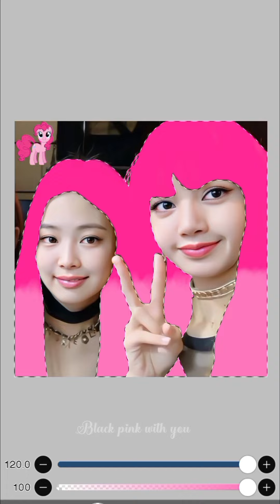Pinkie Pie 💗🩷💖 Hair On Jenlisa